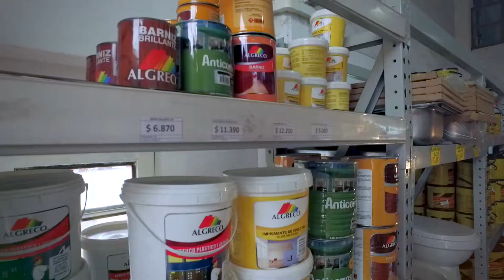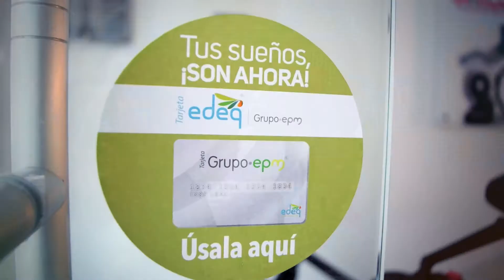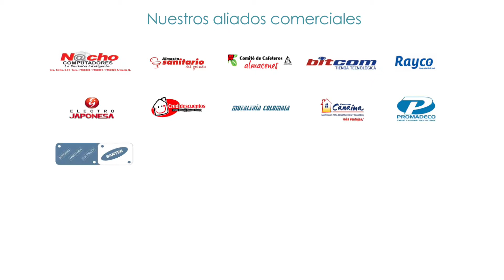Porque tus sueños son ¡Ahora!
Descubre a los aliados de la Tarjeta EDEQ Grupo EPM que te permitirá comprar elementos para la construcción en tu hogar y lo que compres lo puedes pagar a través de la factura de energía, ¡facil!. No te pierdas la oportunidad de adquirir lo que necesitas.